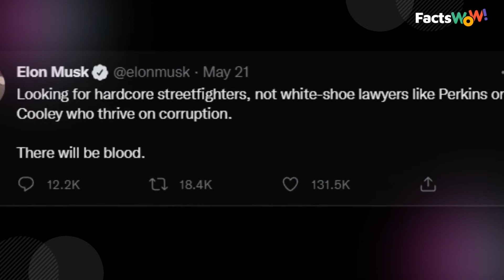Elon Musk posts Tesla job ad on Twitter, receiving hilarious responses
For more fun, entertainment and interesting facts visit FactsWOW.com.